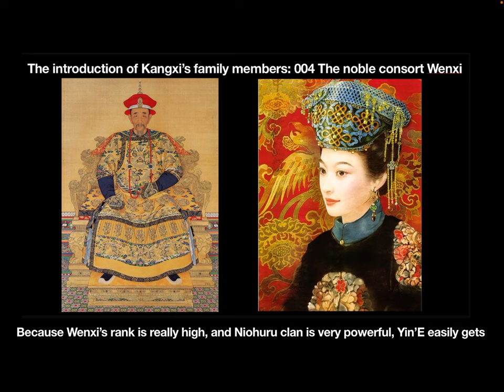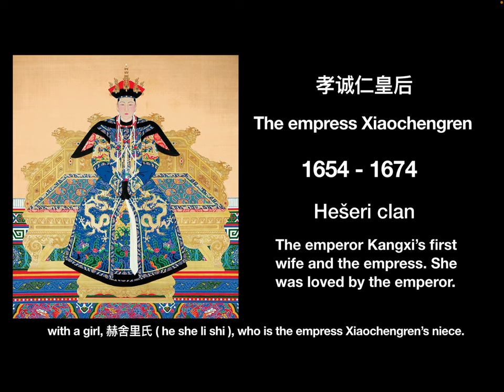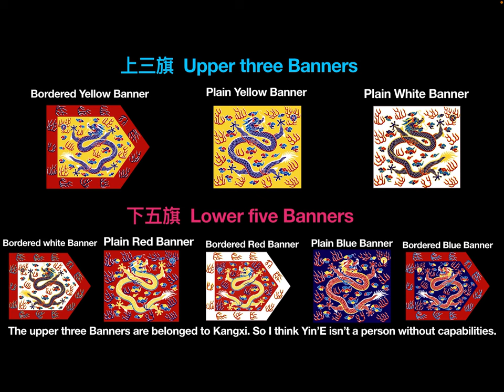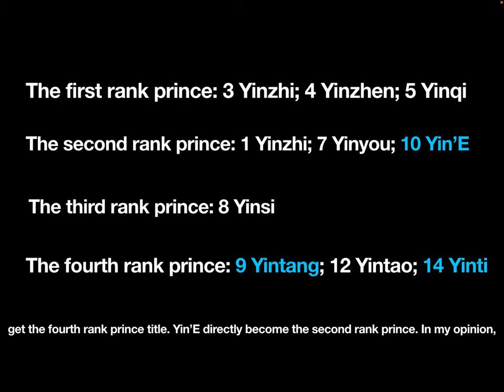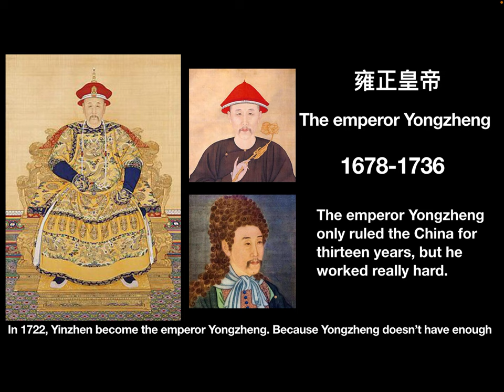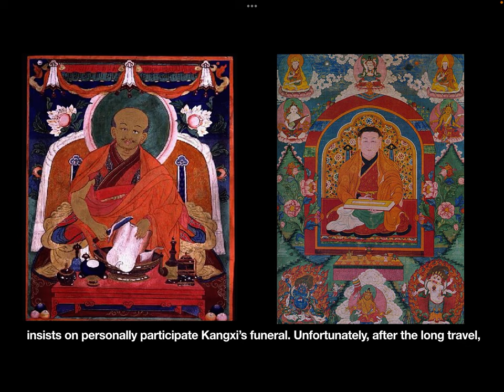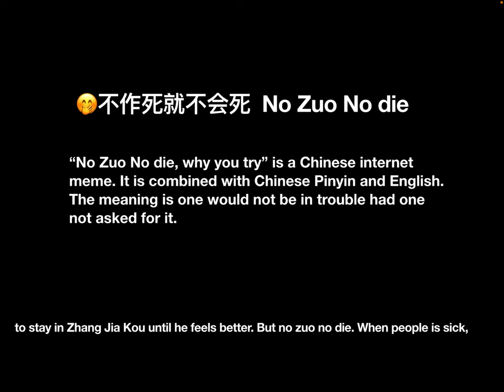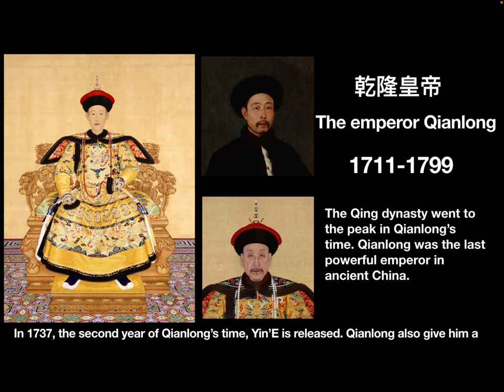The introduction of Kangxi’s family members: 005 胤䄉 Yin’e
In this video, let’s hear the story of Kangxi and the noble consort Wenxi’s son.